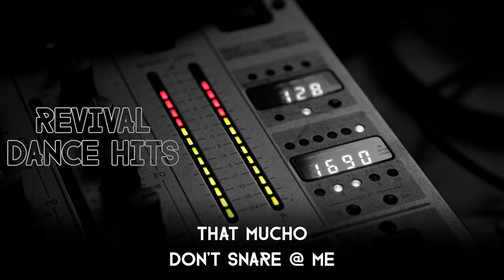That Mucho - Don't Snare @ Me [HQ]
That Mucho ‎– Don't Snare @ Me
Label: Drizzly ‎– DRIZ2079
Country: Germany
Released: 23 Jan 2004
Genre: Electronic
Style: Hard Trance